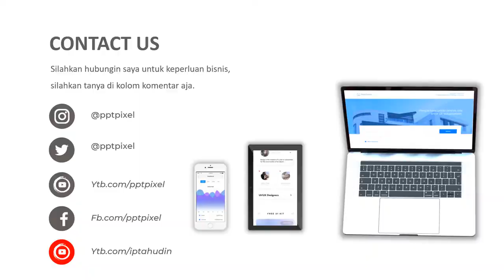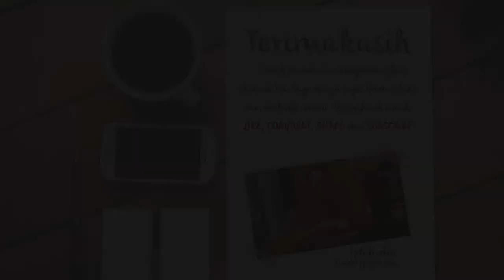VIDEO IKLAN COCA COLA, MINUMAN SEGAR, SPRITE, FANTA, IKLAN MINUMAN, VIDEO IKLAN MENARIK, IKLAN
Jasa Video Iklan Coca cola, minuman segar, sprite, fanta, iklan minuman, video iklan menarik, iklan Instagram, Video Iklan atau

Daftar Isi
00:00 - Jasa edit Video
00:10 - Contoh Iklan Produk
00:18 - Contoh Video Promosi
00:25 - Contoh Konten Pemasaran

By : Iptahudin
m.me/iptah